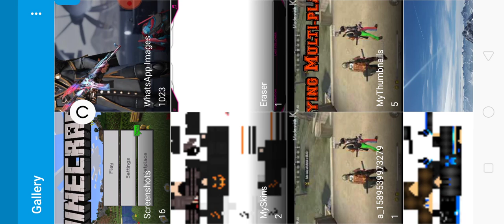Upgrading My House in Minecraft (Nether)|| Episode 5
NN12 out
Peace